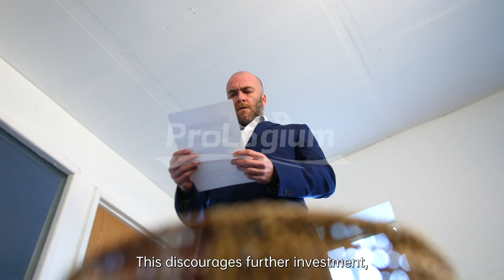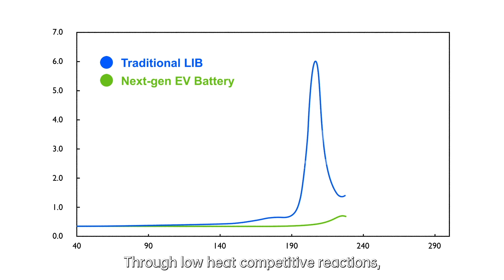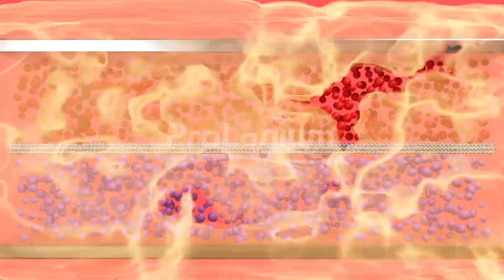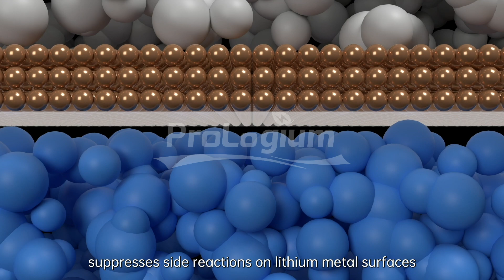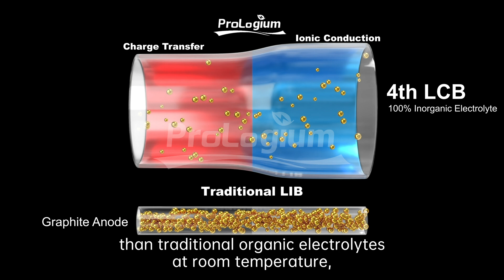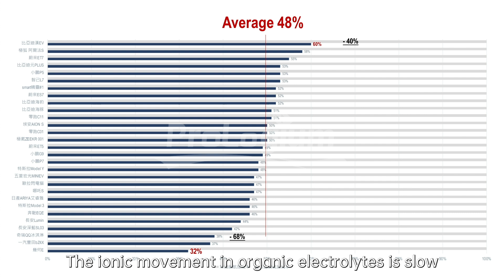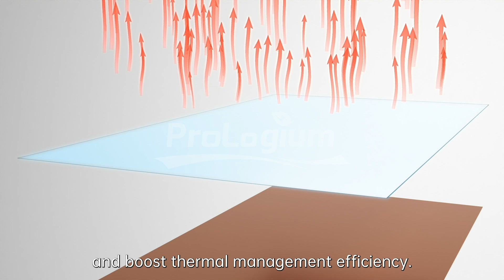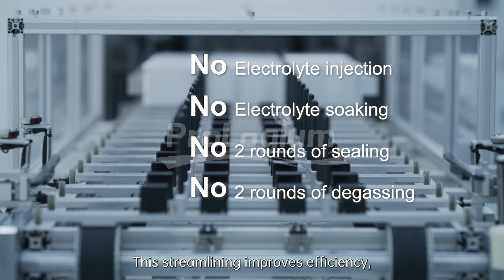ProLogium Shines Bright with Full Inorganic Electrolyte Battery Breakthroughs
📢 版權聲明 📢
本影片內容（包括但不限於影片、音樂、圖片、旁白等）著作權皆為輝能科技所有。未經允許，請勿擅自轉載、剪輯或重製。如需轉載或引用，請先行告知並標註來源，感謝您的尊重與支持！